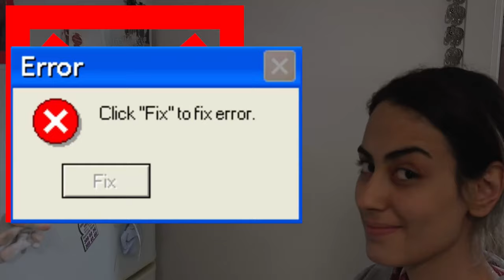Pc Soğutma Sistemleri Su Soğutma ve Sıvı Soğutma- Kapalı Devre Su Soğutma Önerileri #2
İşlemci, ekran kartı, anakart, ram vb. bileşenleri soğutmanız için ipuçları veriyor ve en başarılı fanlar hakkında deneyimlerimizi aktarıyoruz. Bilgisayar kasalarına da değinmeden geçmiyoruz. Corsair Graphite 760T